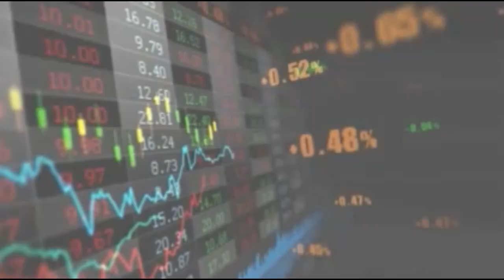【隠居TV】FXと格闘技の意外な２つの共通点